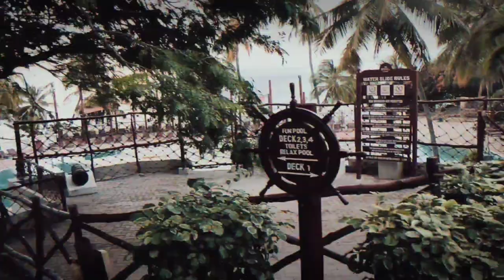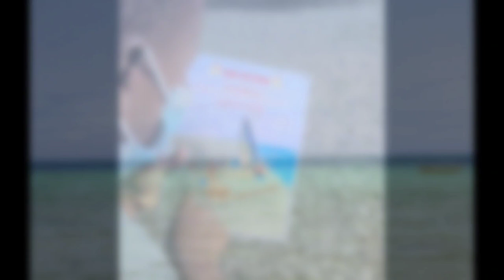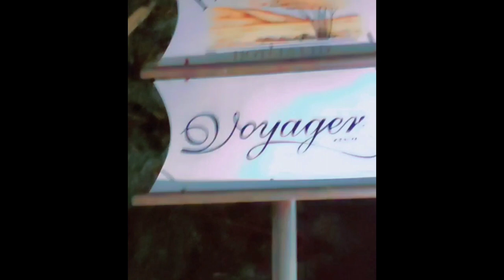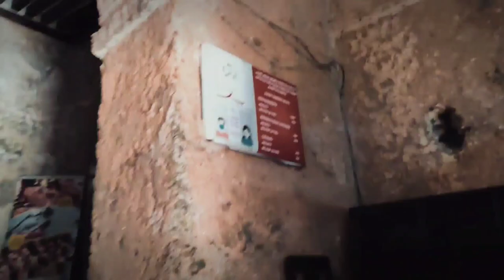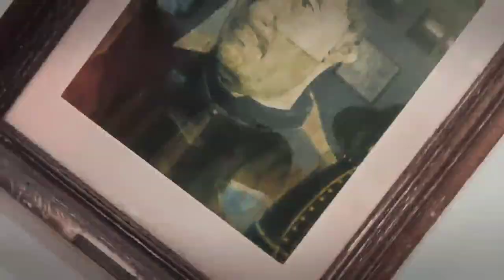Mombasa Vlog *What happened***Birthday month....✨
Twitter,Tiktok, Snapchat, Facebook @lizmigambi